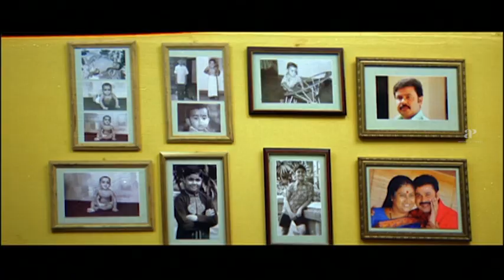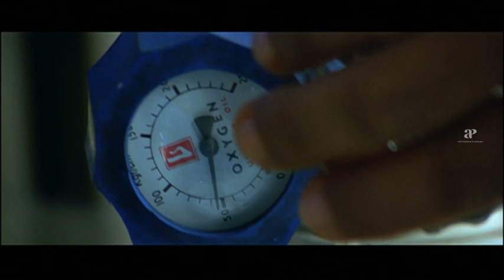Chess Movie Scenes | Vijayaraghavan kills Sai Kumar | Dileep | Bhavana | Ashish Vidyarthi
Watch super scenes from the movie chess starring dileep, bhavana, Ashish Vidyarthi, jagathysreekumar, salimkumar, Harisree Ashokan, Sai Kumar, Janardhanan, Suresh Krishna and Baburaj. This movie was directed by Raj Babu and music composed by Berny Ignatius and C.Rajamani.

Directed by
Raj Babu

Written by
Udayakrishna

Starring
Dileep
Bhavana

Cinematography
Sanjeev Shankar

Edited by
P.C. Mohanan

Berny Ignatius
C.Rajamani